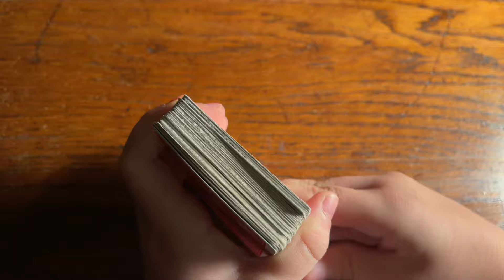My grandson does ASMR! (Soft Spoken) Explaining card games & shuffling.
My children and grandchildren were gathered at my home for a short while as we memorialized and mourned the passing of my X-husband.  Lots of tears and laughter. As we spent time together, I showed my grandchildren my studio. To my grandson in particular. He has a genuine interest in video production. Since this video is short, I am going to allow his face. Comments will be turned off. Sorry. That's a YouTube rule. Enjoy this little blip. I love this little guy to pieces. So cute.